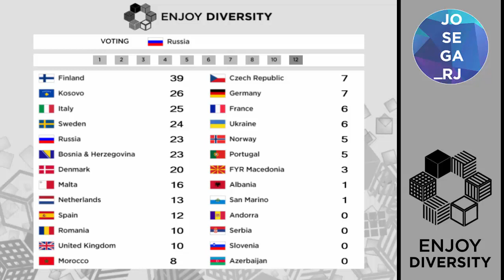Euroscoreboard 2.0 - Enjoy Diversity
Diseño de JoseGa_RJ para Euroscoreboard 2.0
Enjoy Diversity - Eurovision SC

Color: Negro (R0, V0, A0; hex: #000000)
Sistema de puntuación: Actual
Cambios de países: Vienen añadidos más países de los que debería, tú puedes cambiarle el nombre a cualesquiera para poner los países a tu gusto
Enlace: Diseño de JoseGa_RJ para Euroscoreboard 2.0